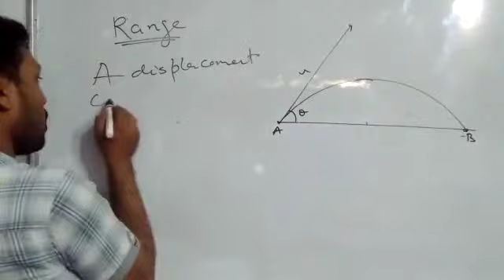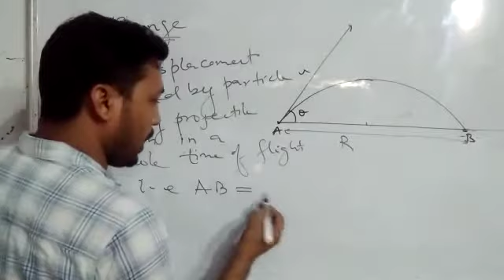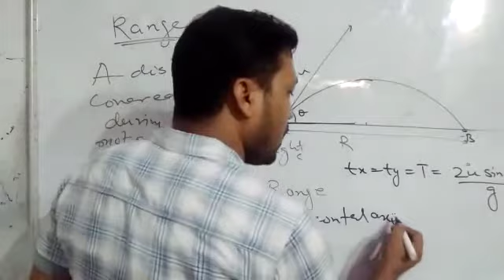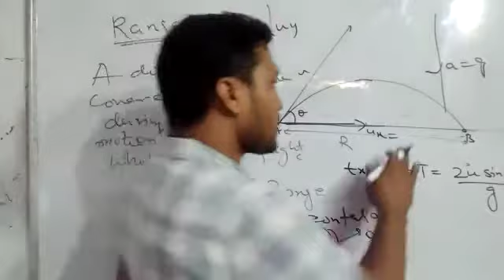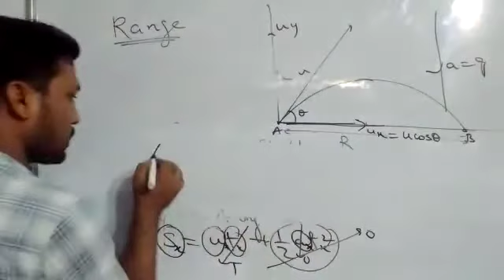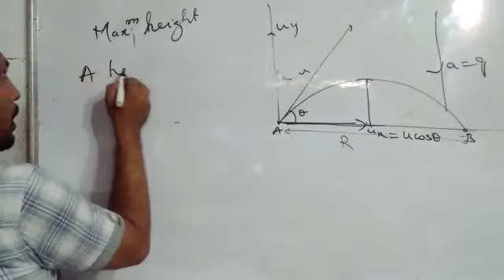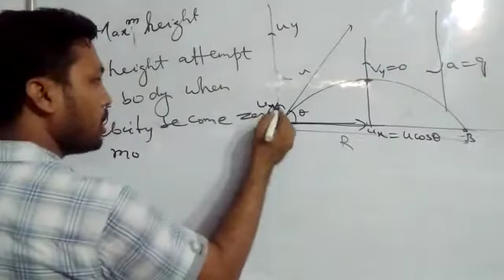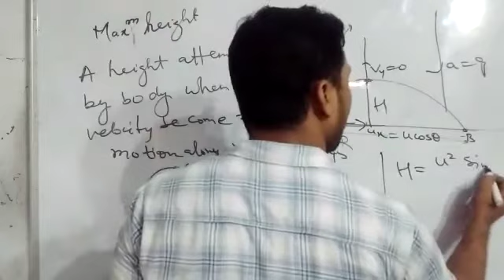Class:- 11 Physics, Topic:- Motion , 16/09/2020